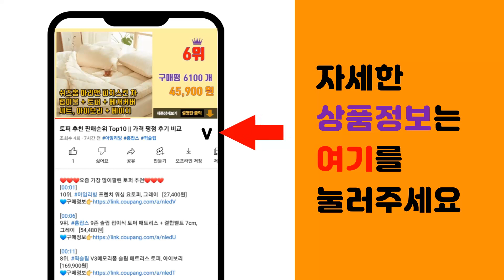결혼선물 추천 판매순위 Top10 || 가격 평점 후기 비교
❤️❤️❤️요즘 가장 많이팔린 결혼선물 추천❤️❤️❤️

[00:01]
10위. 양키캔들 보티브 LOVE 캔들홀더 4p + 캔들 4p 선물세트 + 쇼핑백, 1세트, 블랙체 [22,800원]

[00:06]
9위. 인스푼 훈민정음 골드 수저세트, 2인용, 수저 2p + 젓가락 2p + 고급실크케이스 + [27,980원]

[00:11]
8위. 현진 쌍학 티타늄골드 수저 2벌 선물세트, 수저 2벌 + 수저 받침 + 케이스 + 쇼핑백 [37,300원]

[00:16]
7위. H.jin 백수백복 골드티타늄 수저세트 B스타일, 티타늄수저 2벌 + 받침 2p + 비단주 [54,560원]

[00:21]
6위. 양키캔들 보티브4종 실버나무 멀티컬러홀더4 캔들선물세트 + 쇼핑백, 블랙체리, 클린코튼, [24,180원]

[00:26]
5위. 아르띠콜로 웨딩드레스 조명 선물세트 + 쇼핑백, 엘리자베스 웨딩드레스 선물세트 [27,800원]

[00:31]
4위. 좋아요it템 곰돌이 트레이 악세사리 수납함 차키보관, 핑크 원목 [27,000원]

[00:36]
3위. 현진 H.jin 건강금거북 티타늄수저세트 (B스타일), 혼합색상, 수저 2p + 금거북받침 [44,200원]

[00:41]
2위. 에라토 벌룬테디 홈카페 2인 6p B세트, 크림, 브라운, 1세트 [37,900원]

[00:46]
1위. 쓰임 하트 시그널 머그 2종 세트, 키싱로즈+허그블루, 1세트 [29,010원]